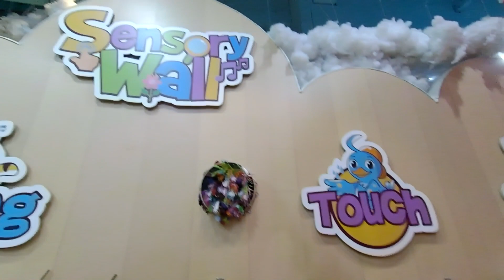LAND OF ZOOMOOV PACIFIC PLACE JAKARTA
Land of ZOOMOOV adalah dunia ajaib dimana semua karakter ZOOMOOV's. Pada saat anak-anak tidur di malam hari, mereka bermimpi bermain di Land of ZOOMOOV.

ZOOMOOV menyediakan arena bermain sebagai berikut:

1. Adorable ZOOMOOV, DINOMOOV, PAW Patrol dan Didi & Friends Rides
2. Jolly Fields: lubang bermain penuh biji Cassia
3. Doodly Woods: Craft playground

Indoor Playground terbaru di Pacific Place Mall lantai 3. Untuk harga tiketnya di Weekday yaitu Rp 80.000/1 jam & Rp 120.000 untuk bermain seharian. Harga tiket di Weekday dan Hari libur Nasional yaitu Rp 120.000/1 jam & Rp 160.000/4 jam. Pendamping di kenakan biaya Rp 30.000 dan harga kaos kaki Rp 10.000.

CREDITS :
- Music from Youtube Audio Collection